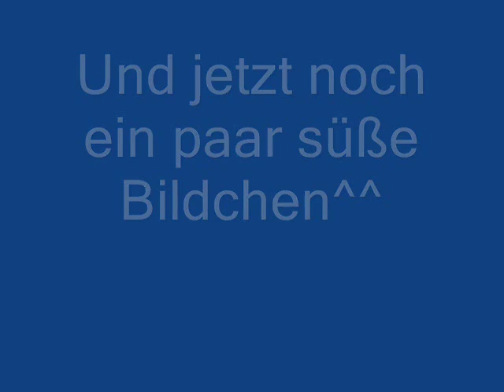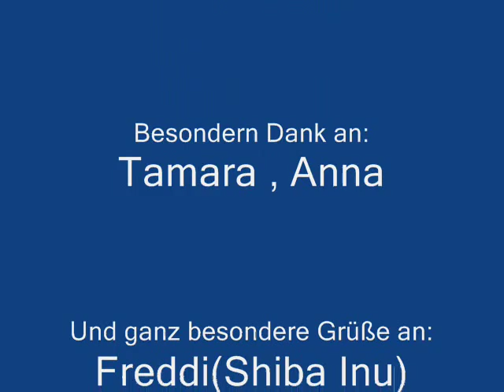Nintendogs - Das beste Spiel der Welt!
Ich liebe Nintendogs und weil ich hier schon lange nicht mehr aktiv war dachte ich:Hey mach doch ein Nintendogs-Video!Und schwupps ists da xD